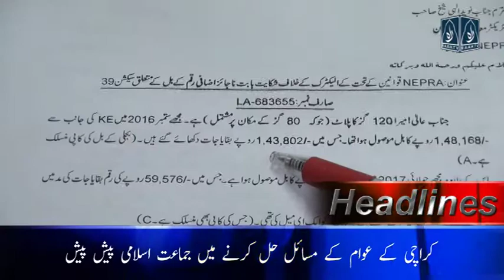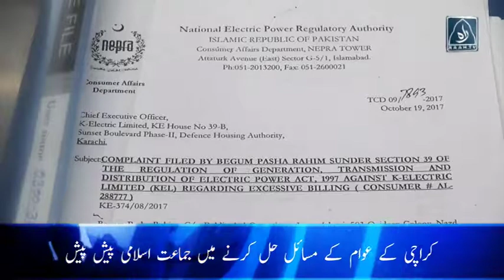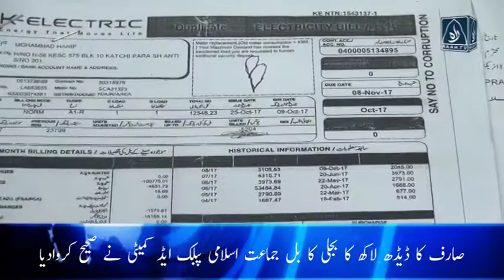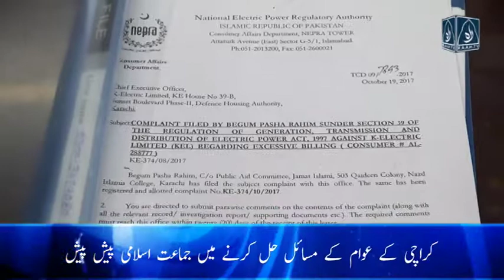17 11 17 Headline & News FINAL